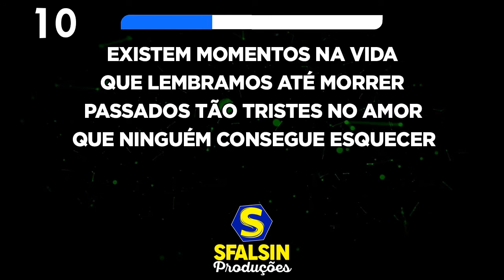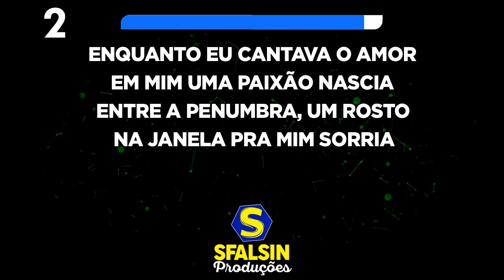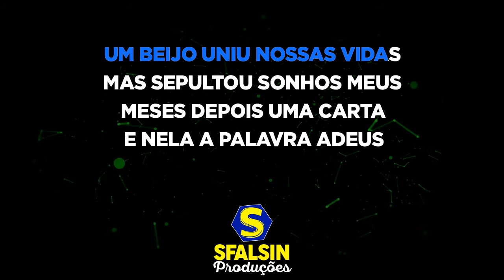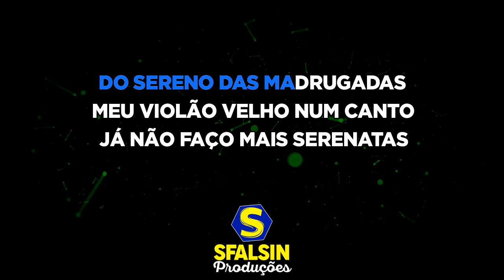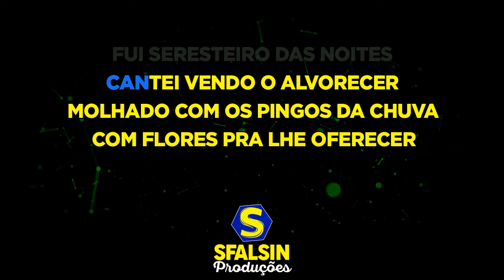SERESTEIRO DAS NOITES - Amado Batista (KARAOKÊ VERSION)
Playback adquirido / produzido por SóPlaybacks

ATENÇÃO!!!

LETRA DA MÚSICA
Composição: José Fernandes.

Existem momentos na vida
Que lembramos até morrer
Passados tão tristes no amor
Que ninguém consegue esquecer
Carrego uma triste lembrança
De um bem que jurou me amar
Está presa em meu pensamento
E o tempo não vai apagar

(Fui seresteiro das noites
Cantei vendo o alvorecer
Molhado com os pingos da chuva
Com flores pra lhe oferecer)

Enquanto eu cantava o amor
Em mim uma paixão nascia
Entre a penumbra, um rosto
Na janela pra mim sorria
Um beijo uniu nossas vidas
Mas sepultou sonhos meus
Meses depois uma carta
E nela a palavra adeus

Meus cabelos estão grisalhos
Do sereno das madrugadas
Meu violão velho num canto
Já não faço mais serenatas
Abraço o calor do sol
Choro quando vejo a lua
Parceira das canções lindas
Que cantei na sua rua